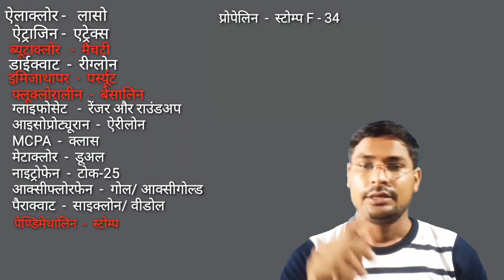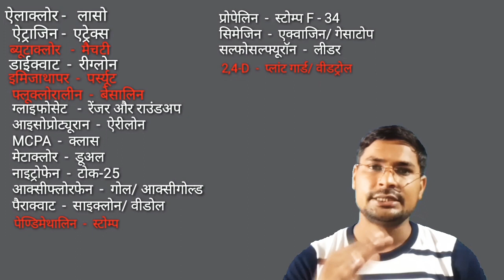Herbicide - Trade name (शाकनाशी और उनके व्यापारिक नाम) preparation for agri comptative exam